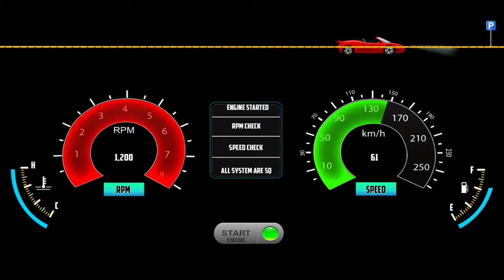Taxi Sim 2024: Limousin Taxi City Driver Longest Limo Car - Car Game Android Gameplay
Calling all car game enthusiasts and mobile gamers!   Get ready to hit the streets as a virtual taxi driver in Taxi Sim 2022 Evolution by Ovidiu Pop.  This awesome car game (or as some might call it, gadi game) lets you experience the thrill of navigating busy cities and picking up passengers in your own taxi.

Looking for a bus game? (bus wala game)  While this game focuses on taxis, there are plenty of exciting car games and even bus games out there for mobile!  Check out the description for more info on similar titles.

Here's what you can expect in Taxi Sim 2022 Evolution:

Cruise through stunning android games environments (mobile game cities!) ️
Pick up and drop off passengers at various locations
Choose from a variety of cool taxis (gadi wala game vibes!)
Experience realistic driving mechanics (important for any car game!)
Enjoy engaging gameplay for hours of fun!
Whether you're searching for "game game" (a fun way to say you want more games!),  "gadi wala" (looking for car games in Hindi!), or just some amazing mobile games, Taxi Sim 2022 Evolution is definitely worth checking out!

Features